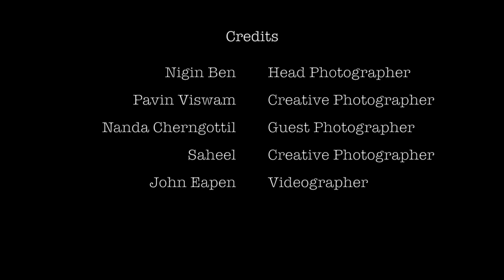'Ignite' at Tbilisi State Medical University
A sneak peek at the festivities.